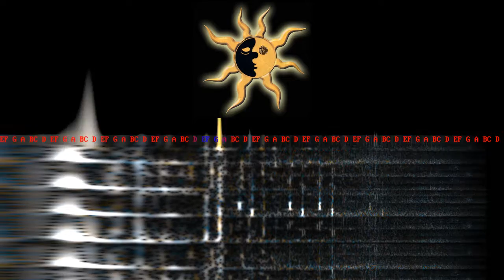AT THE VILLA (Kooigem) - 1992.05.09-00 - Phi-Phi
"Live Sets @ AT THE VILLA @ Kooigem (Belgium)"